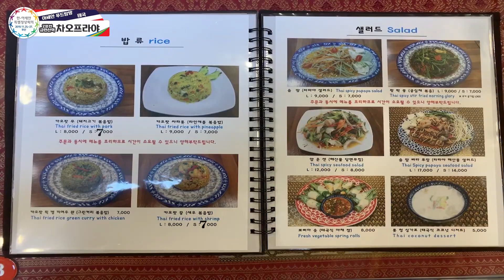[ENG sub] 태국 여행 가고 싶을 땐 태국 음식으로 대리만족해요 :: 사먹사전 한아세안특별정상회의 식당리뷰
사먹사전 X 부산시청 한-아세안 특별정상회의지원단 콜라보

사먹사전이 소개하는 아세안 푸드 두 번째 이야기 - 태국

2호선 금련산역 차오프라야 (부산 수영구 남천동로104번길 23)

사먹사전은 부산의 오래된 식당을 소개하는 유튜브 채널입니다. 지우준(진행)과 길현준(편집) 두 고교 동창이 열심히 꾸려나가고 있습니다. 맛에 대한 부분은 지극히 주관적으로 이야기하니 참고 정도로만 받아들여주시면 감사하겠습니다. 저희 채널 들려주시는 모든 분들 행복하세욥^^